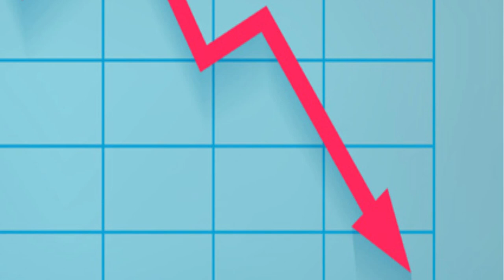GHAZI mystery TAMIL